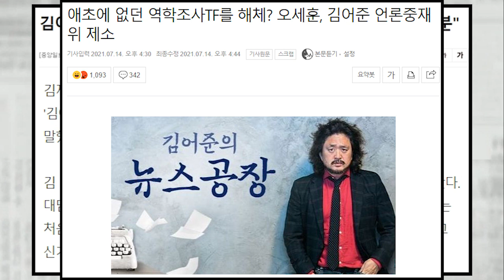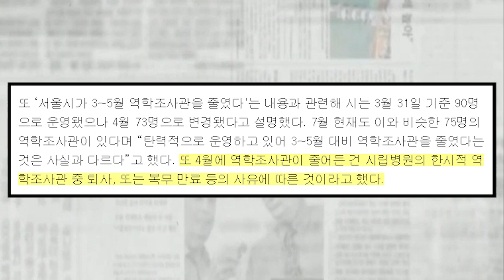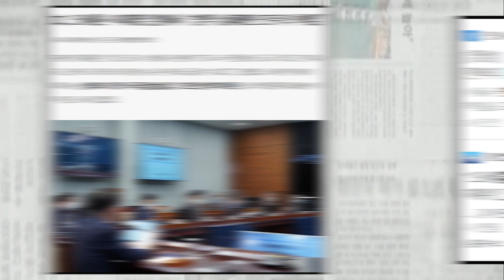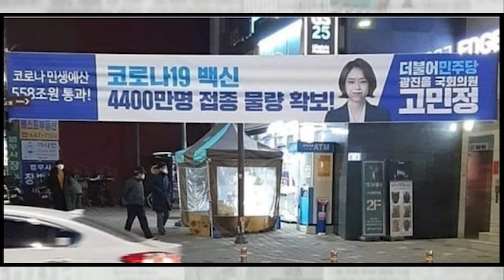서울시, 김어준과 文에 폭발..김어준은 언론중재위 제소, 文 향해 남 탓 말고 백신 확보나 전념하라